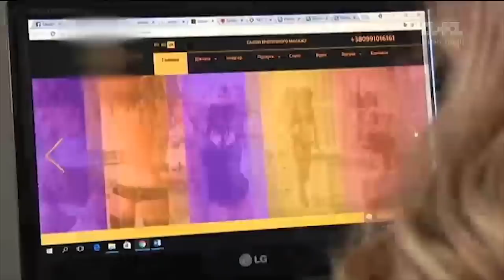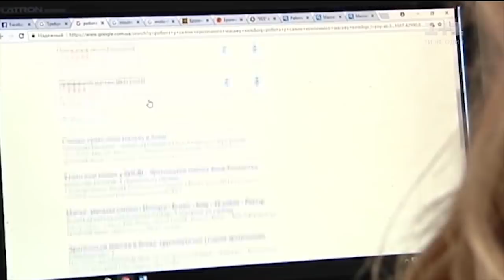Прибуткова розпуста під вивіскою масажного салону в Києві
Черговий успіх поліції: у Києві накрили мережу борделів, які під вивіскою масажного салону надавали сексуальні послуги. Однак насправді скидається на те, що це гучне затримання – не більше, ніж конкурентні розборки, адже і в столиці, і по всій країні працюють сотні таких салонів. І це легко перевірити, відкривши будь-який сайт знайомств для дорослих. Отже, або поліція сліпа, або ці салони працюють під дахом у погонах. Подробиці дивіться в сюжеті.